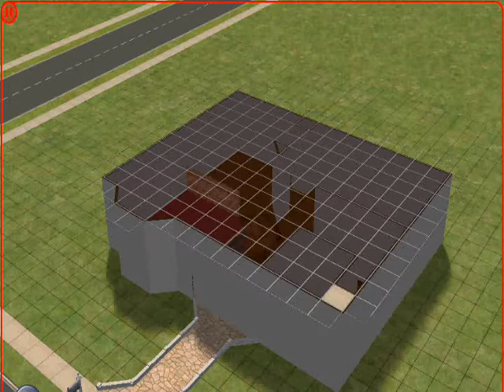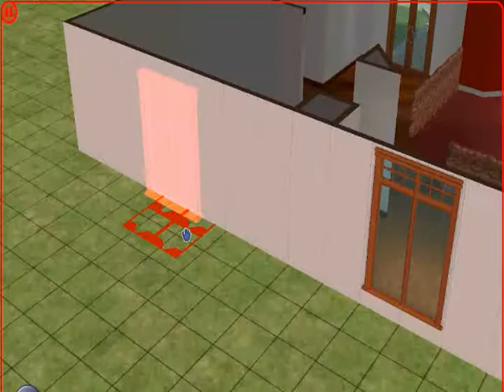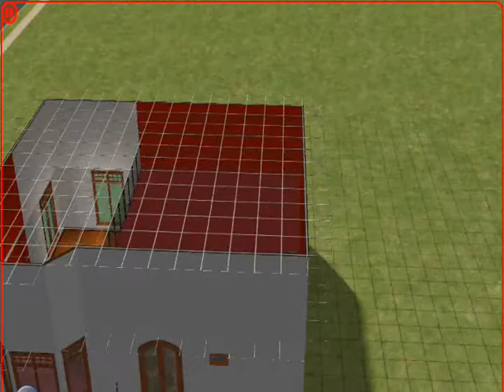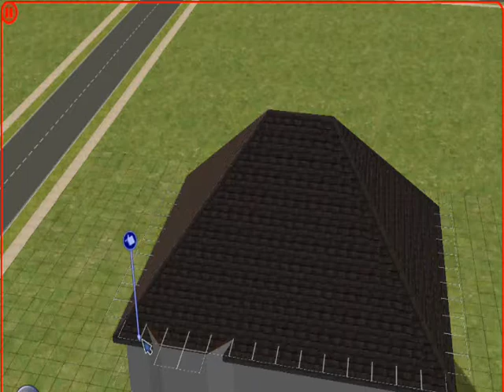Sims 2: Building a House (Bachelor Pad)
The Sims 2 is an awesome game and one of the funnnest parts is designing the house.
Here I built a small but stylish Bachelor Pad.